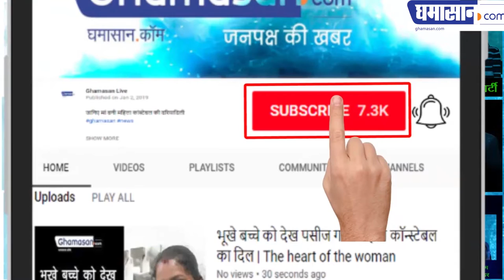Madhya Pradesh CM जब अपने दोस्त Sanjay Gandhi की खातिर जेल गए Kamal Nath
Congress President RahulGandhi and Congress leaders JyotiradityaScindia and KamalNath

Why Kamal Nath Is Called The 'Third Son' Of Indira Gandhi | Madhya Pradesh Congress Chief Minister Kamal Nath | Political Issue | Sanjay Gandhi

छिंदवाड़ा में लगा था नारा इंदिरा के दो हाथ संजय और कमलनाथ